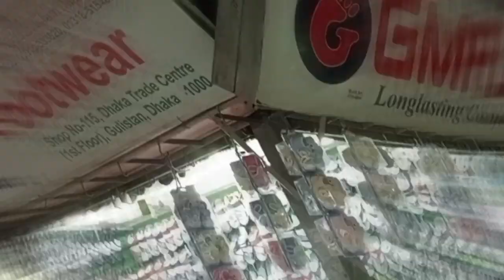পুরুষের এক নাম্বার চামড়ার জুতা নিজস্ব কারখানায় উৎপাদন করি কম দামে পাইকারি দেই ট্রান্সপোর্টে দেই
জিম্যাক্স ফুটওয়্যার
দোকান নং ১১৫
দ্বিতীয় তলা
ঢাকা ট্রেড  সেন্টার গুলিস্তান